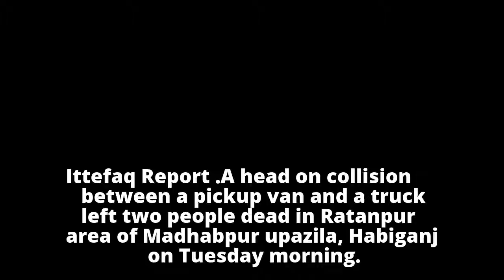2 killed in Habiganj road crash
2 killed in Habiganj road crash
2 killed in Habiganj road crash
2 killed in Habiganj road crash